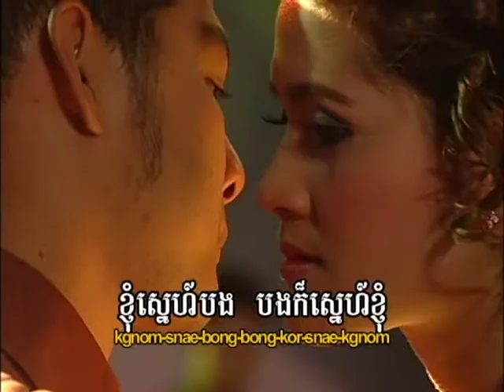Romdoul_1_Torng khmer karaoke sing along,( ភ្លេងសុទ្ធ )មិនដឹងជាបងឬរូប